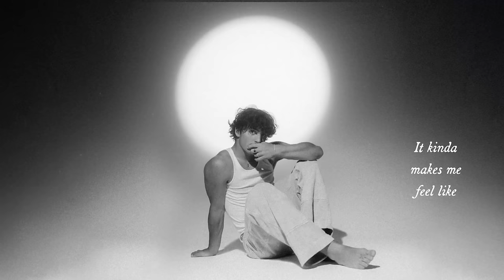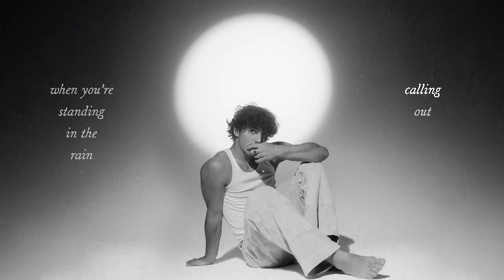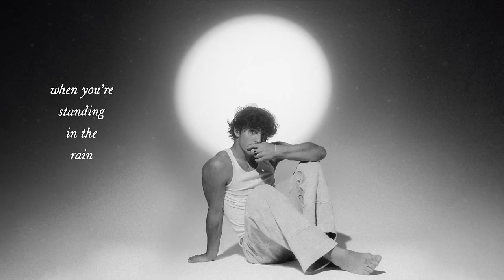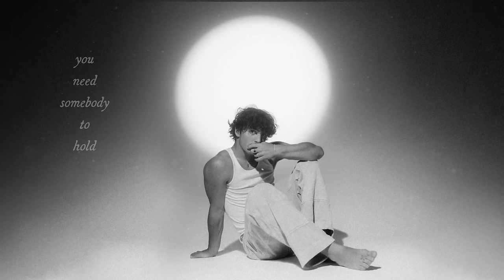Benson Boone - What Was (Official Lyric Video)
Official Lyric Video for "What Was" by Benson Boone

Listen to 'Fireworks & Rollerblades' the debut album from Benson Boone now

Lyrics:
Young
Standing on the edge of 21
Staring at the man that I become sometimes
When I lose my control

He’s dumb
If you blink he’ll blow up like a gun
Jumping to conclusions just for fun
That guy needs somebody to hold

Needs somebody he knows
Where the hell did she go
It kinda makes me feel like

I wish I could change my name
I wish I could start again
Fly me to a lonely place
Where you never see my face
So you never feel the pain of
What was
When you’re standing in the rain
Calling out my name
Nothing’s gonna change what was

Cold
Driving through my neighborhood alone
Going passed the house but I’m not home this time
I haven’t been in a while
Haven’t been ‘cause I’m far away
In another state
Miles away from us
As you try to fan
A dying flame
While ashes turn to dust

Let me
Start over
The moment that I left you in tears
Is a memory that will haunt me for years and years and years and years and years

Oh it still does
What was
You need somebody to hold
Where the hell did I go?